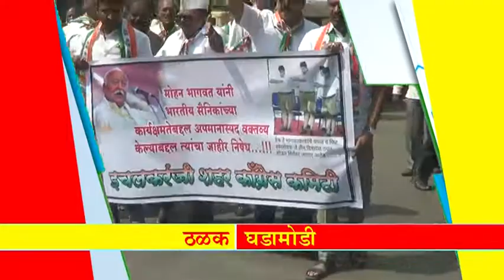महान कार्य न्यूज १५ फेब्रुवारी २०१८ गुरुवार ठळक बातम्या